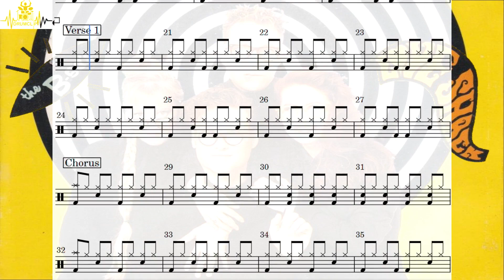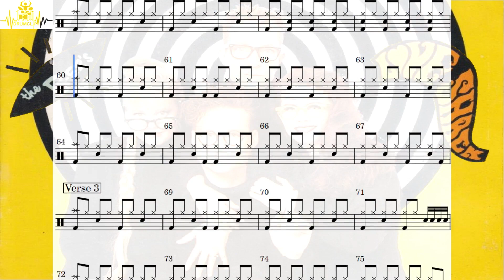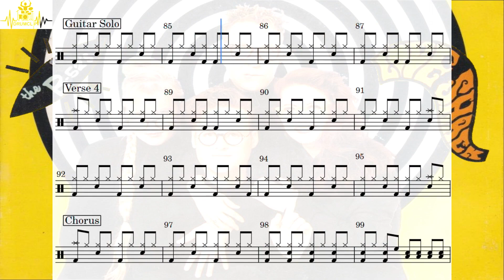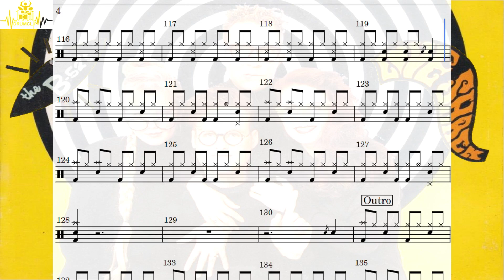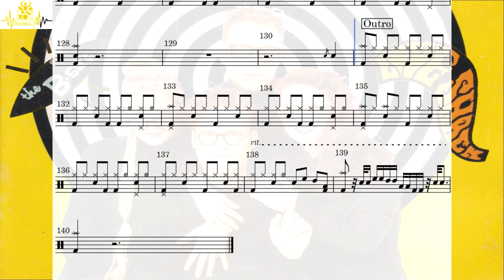The B 52's - Love Shack (Drum Score)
🎼 The B 52's - Love Shack (DRUMCLIP)

🎵 The B 52's - Love Shack
📅 1989
🎚️ 133 (BPM)